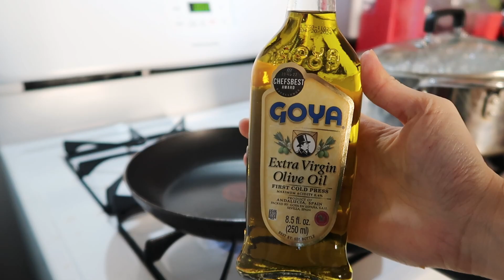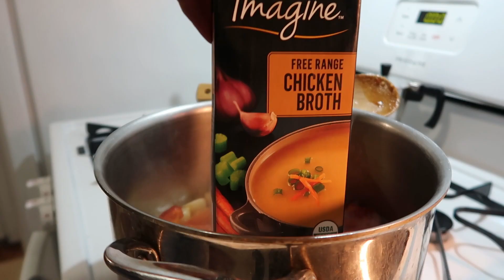[eng] cooking vlog | foods i crave this fall season, oct 2022